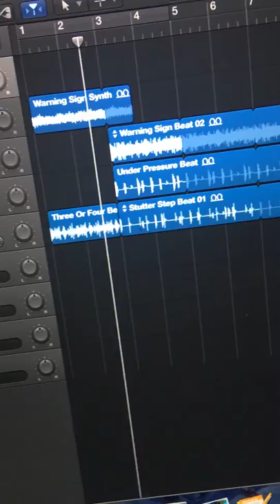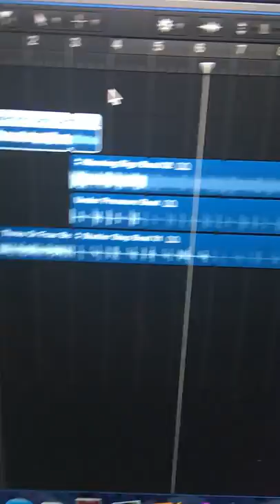" Tree Frog " by: Mati MFs